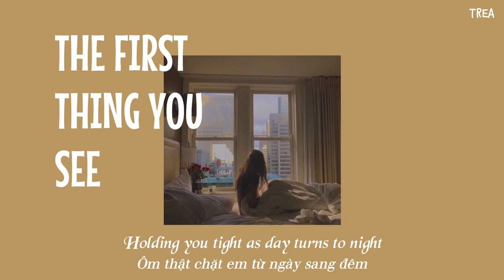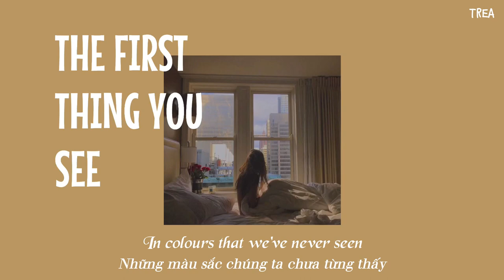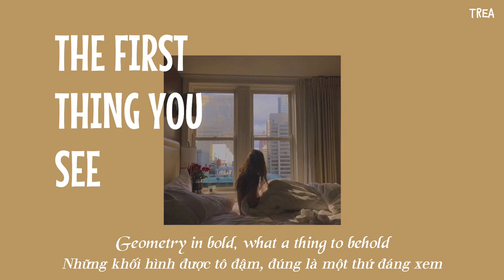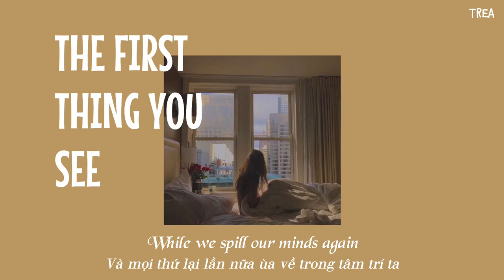[Vietsub/Lyrics] The first thing you see - Bruno Major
Song: The first thing you see
Artist: Bruno Major
Album: A song for every moon (2017)
Subber + Trans: TREA

Dịch nghĩa:
Bruno Major và người yêu cùng nhau thức dậy và cùng thấy đối phương đầu tiên vào mỗi sáng, như mọi mối quan hệ bình thường khác.
"Not if, but when": Bruno khẳng định về một tương lai sẽ già đi với người mình yêu, nhất định sẽ xảy ra chứ không phải nếu nó xảy ra.